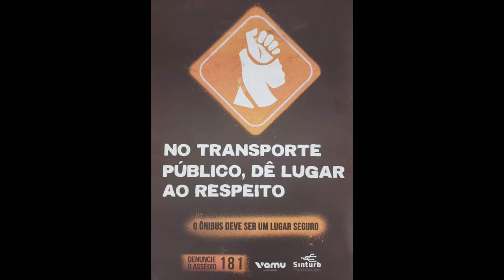JÁ É NATAL EM FERNÃO VELHO/MACEIÓ ALAGOAS.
natalemfernaovelho dicas nesse vídeo eu trago um pouco do Natal que está chegando, e em Fernão velho a animação já começou para festejar o nascimento do menino Jesus. que Deus nos Abençoe sempre e nos proporcione paz e alegria a toda a Nação. obrigado por assistir o vídeo fiquem com Deus 🚍 🙌 🙏